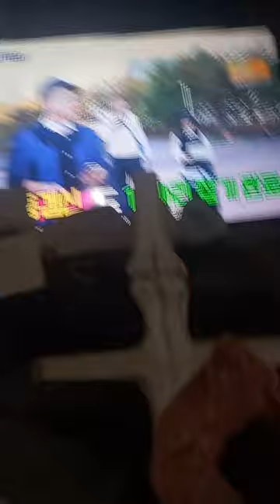( 시) 당신께 바치는 노래~~~~~!@sungodcross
( 시) 당신께 바치는 노래 !

상한 갈대를 꺽지 않으시는~~~
진노의 포도주를 이땅 쏟지 마소서~~!

이른 새벽 잠을 깨우시며~~
무릎 끓게 하시는~~!
눈발처럼 날리는 성령의 빛줄기~~~

내 정수리 반딧불 되어
당신만을 위하여~~등불을 켭니다~!

골고다에 못박히신 이여~~
36년 고통 당한 이 백성을 긍휼이 여기소서~

전쟁과 빈곤과 기아와 지진과 태풍과 홍수와 전염병마져
제압하시는~~
거룩하시고 광대한 이시여~~!

큰 보자기를 펼쳐서~~~ 태풍을 싸매시고~~
독수리떼에서 병아릴 품는 암닭처럼

네가 내이름을 안즉 ~~!
내가 너를 건지리라~!@sungodcross